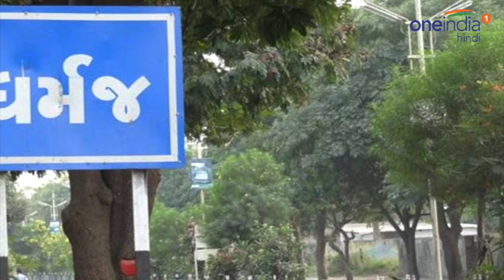India का सबसे Richest Village, हर घर में NRI, चौंका देगी रईसी | वनइंडिया हिंदी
Do you know which of the richest villages in India? Today we will tell you about a village in this video which is the richest village in the country. There are NRIs in every house here, For more information watch video,

क्या आप जानते है कि भारत का सबसे रईस गांव का कौन सा है. आज हम आपको इस वीडियो में ऐसे गांव के बारे में बतांएगे जो देश का सबसे रईस गांव है. यहां हर घर में एनआरआई हैं. देखें वीडियो